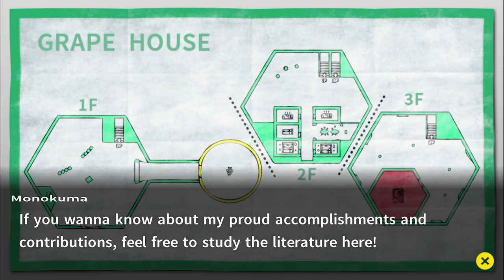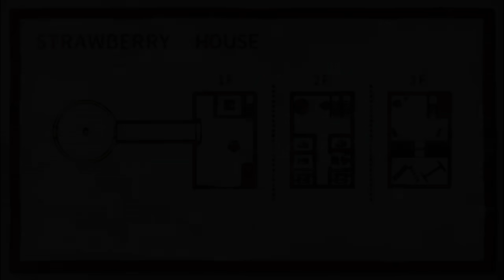ProZD Plays Danganronpa 2: Goodbye Despair // Ep 44: Getting Water